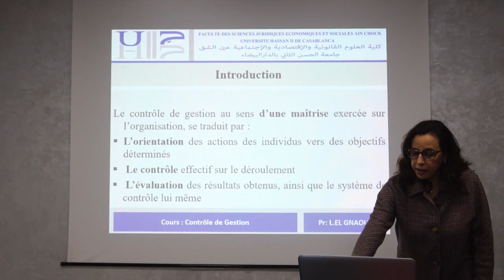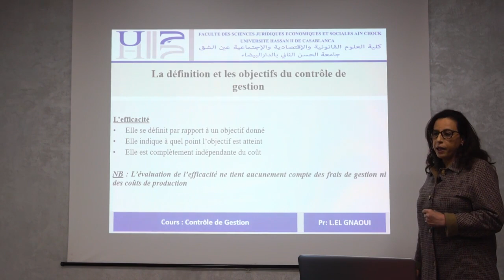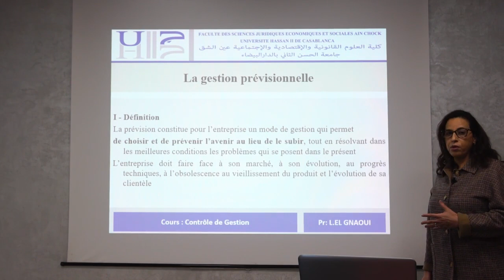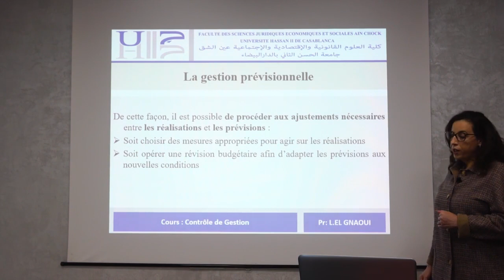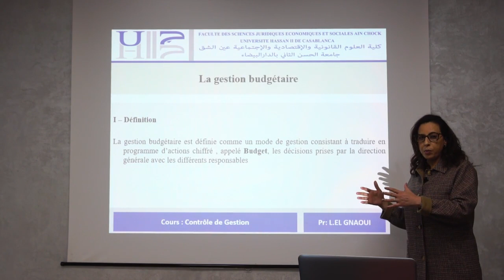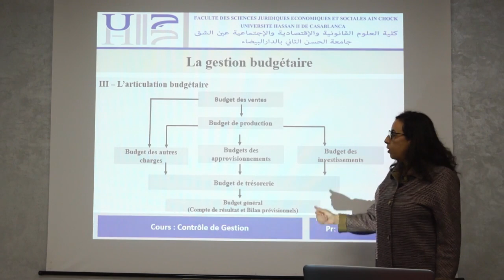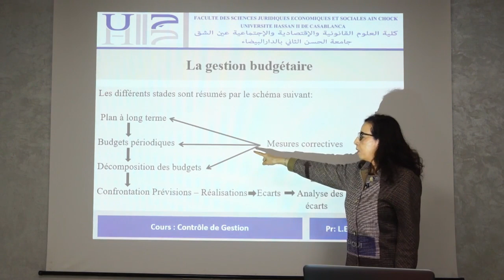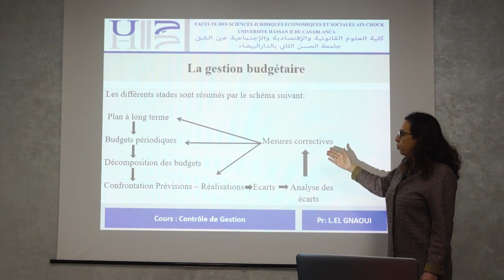S6 Gestion Pr Laila Gnaoui , Controle de gestion : en tant que discipline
Faculté des Sciences Juridiques, Economiques et Sociales -Ain Chock Casablanca
Département économie et gestion
Filière  Gestion
Semestre 6
Module Contrôle de gestion
Professeur : Laila Elgnaoui